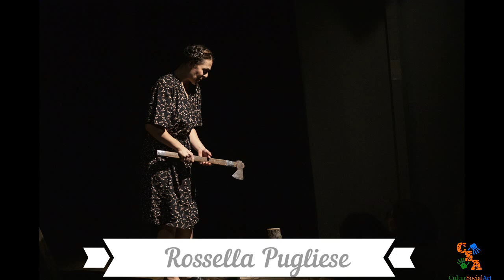Intervista a Rossella Pugliese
CulturSocialArt intervista Rossella Pugliese in scena al Teatro Brancaccino di Roma con Rusina